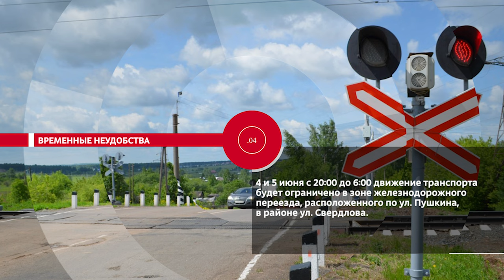НОВОСТИ.ЭПИЗОДЫ: Время для игры, акцент на безопасность, временные неудобства